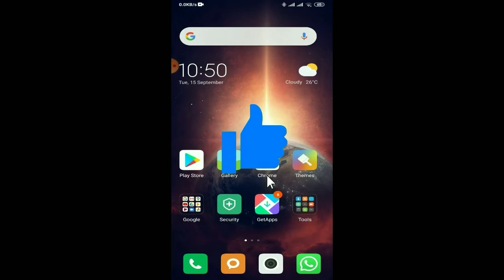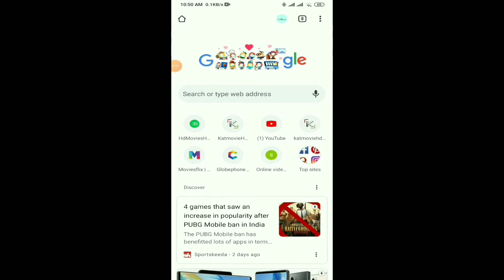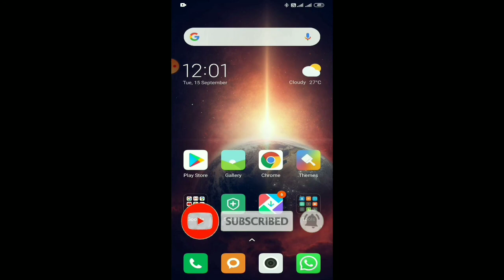| अगर आपको IPL देखणा हैं फ्री मे तो ईस APP को करो DOWNLOAD |🔥| LIVE IPL MATCH ON ANDROID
Hello friends, jaise ki apne thumbnail dekh hi liya hai to iss video me batane wala hu kuch intresting information jo ki apko boht help karegi to dosto apko iss video ko pura dekhna hai...

FOR MORE INFO - JOIN MY WHATSAPP GROUP...